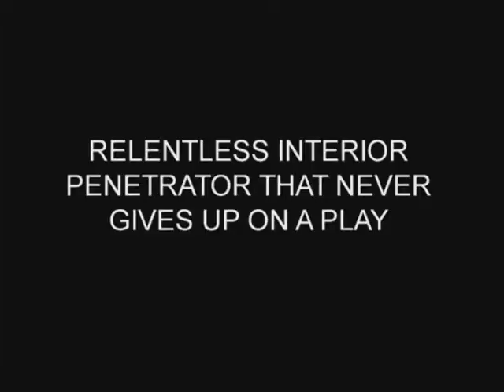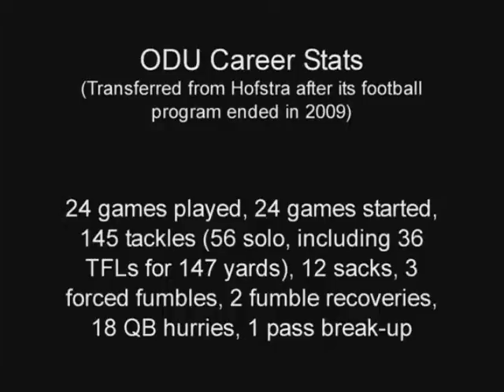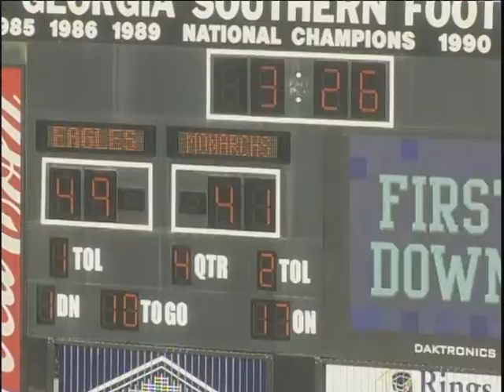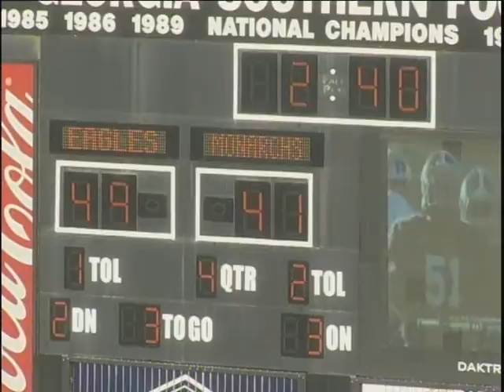Ronnie Cameron, DT, #96 vs. Georgia Southern, 4th Qtr Part 2, 12/3/11